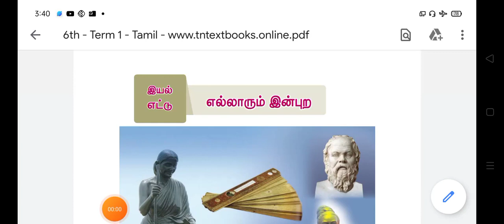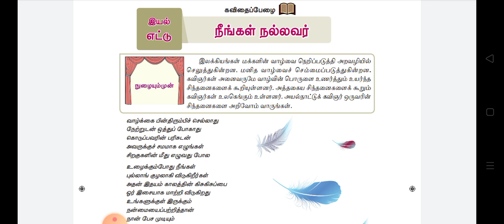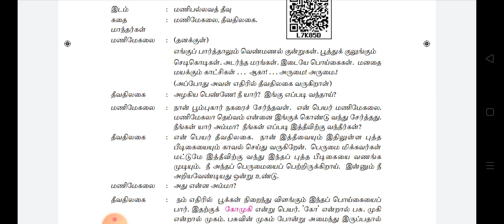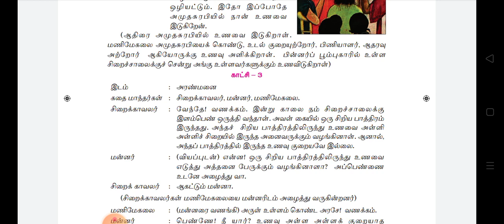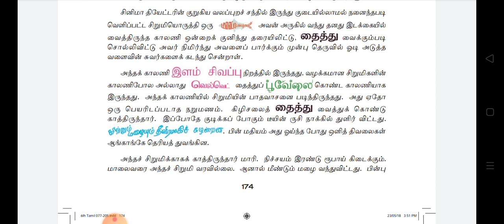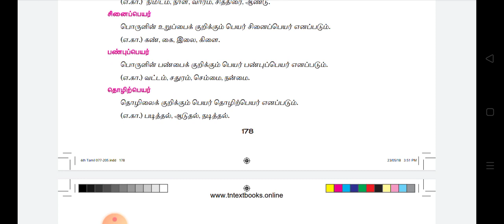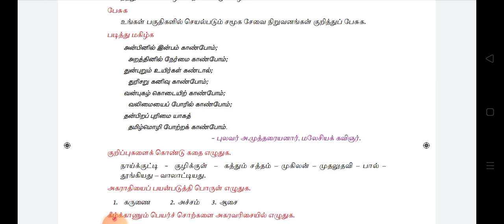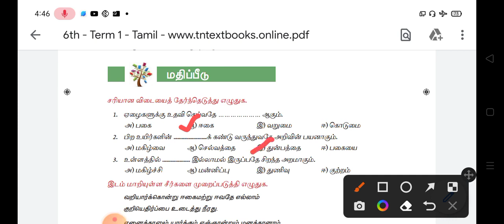6th Tamil III term 2 Unit 6ம் வகுப்பு மூன்றாம் பருவம், செய்யுள், உரைநடை இயல் 2 முழுவதும்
Admissions Open For : TET PI,II TEST BATCH (ONLINE & OFFLINE)

TET P I நியமனத் தேர்வு (REGULAR & WEEKEND CLASS & TEST BATCH

(ONLINE & OFFLINE)

DEO EXAM TEST BATCH (ONLINE & OFFLINE)

TNPSC GR-II/IIA/IV/VAO,BANK,SSC,POSTAL,RRB,Etc.

For More Details : 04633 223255, 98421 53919,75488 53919,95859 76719